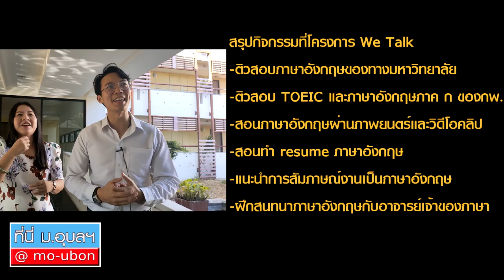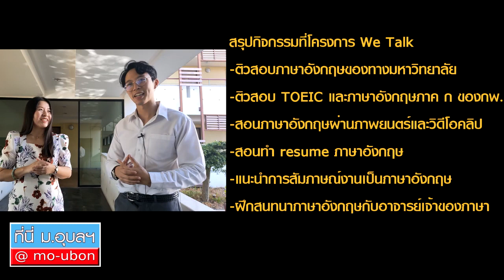We Talk โครงการดีๆที่ชวนชาว ม.อุบลฯ สนใจภาษาอังกฤษ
กิจกรรมโครงการดีๆ We Talk โครงการดีๆที่ชวนชาว ม.อุบลฯ สนใจภาษาอังกฤษ โดย คณาจารย์คณะรัฐศาสตร์ มหาวิทยาลัยอุบลราชธานี ชมคลิ๊บแนะนำโครงการ โดย ดร.ศิรินท์ภทรา สถาพรวงศ์  หัวหน้าโครงการ We Talk  อ.กชภพ กรเพชรรัตน์ กรรมการโครงการ